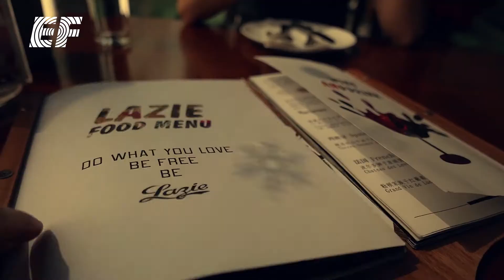Food in China: A Taste of the World in China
Chinese food is popular around the world. Dishes like Chicken Chow Mein, General Tso’s Chicken, Sweet and Sour Pork and Egg Rolls taste great whether you’re eating in a restaurant or at home.

But what about in China? Do Chinese people really eat the same Chinese food that you find in the rest of the world? And what other types of cuisines from the rest of the world can you find in China?

In this video, you will see authentic Chinese food eaten in China, and maybe discover an appetite for a new adventure in a completely new country! Come join us to explore a taste of the world in China.

Chinese food really is incredible, especially when you get to taste the real deal for yourself. This video may just inspire you to try the real thing for yourself! A job in China can be the start of a love affair with some of the most exquisite food from an ancient cuisine!

Are you ready to taste the world in China? Click here to find out how you can

If you are looking to start a new adventure, then watch the video to learn more about working abroad. Our videos are here to show you what life is like in China, so you can gain some insight into what it's like to live and word abroad.

Make sure you subscribe to the EF’s YouTube channel so that you can stay up to date with any changes, as well as learn more about living and working in China.

It doesn’t matter if you’re starting a teaching career with EF, taking a gap year, career break or just figuring things out after graduation. We’re here to help you start meaningful work overseas, and take the stress out of moving abroad. Today, thousands of teachers just like you have taken the leap and have started to make an impact on both their students’ lives and their own.

Teach kids in China and enjoy a fun and rewarding experience that you will never forget. As a teacher, you will get the opportunity to make an impact on both your students’ lives and your own. With over 300 schools in over 60 cities to choose from, you can teach, travel and enjoy an awesome new job overseas.

You don’t need prior teaching experience to teach kids in China with EF. You just need to be willing to learn and we’ll help with the rest. If you apply now for a position at one of our kids and teens schools outside of Shanghai, we’ll even pay for your flight to China. Speak to a recruiter for more details.

Looking for something new? EF English First is looking for amazing English teachers to teach English in China. We have vacancies all year round, no experience is necessary (but experience is valued and rewarded). We will support you from interview to arrival in our schools providing all the correct legal paperwork.

Join a supportive community of EF staff and teachers from day one. We’re here to provide the support you need every step of the way, from preparing your legal work visa to airport pickup. Learn how to order food in Chinese with our free language classes or attend a company sponsored social or cultural event. There’s so much to experience living abroad and you’ll experience it to the fullest with EF.